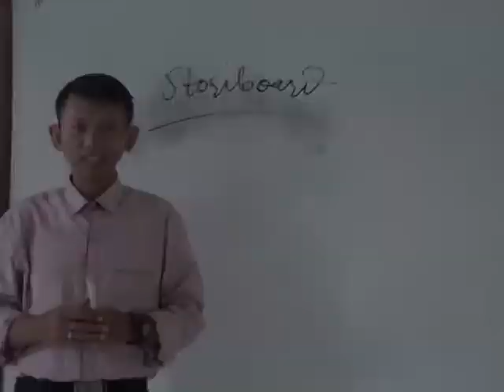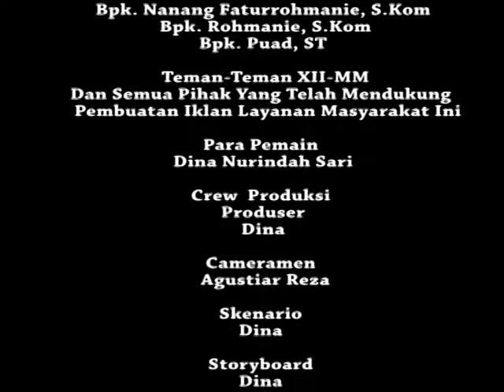IKLAN LAYANAN MASYARAKAT " BUDAYAKAN MEMBACA"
Uji Kompetensi Eksternal Multimedia 2018, SMK BANGUN BANGSA MANDIRI KANDANGHAUR, INDRAMAYU

created by ; DINA NUR INDAH SARI